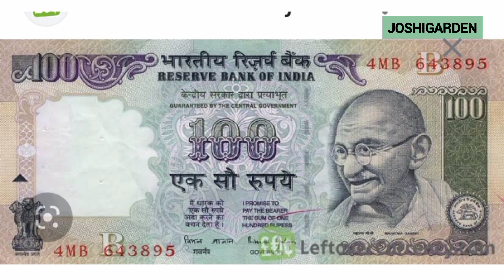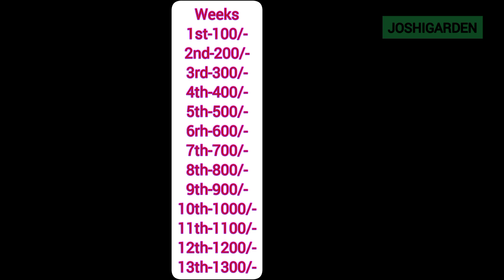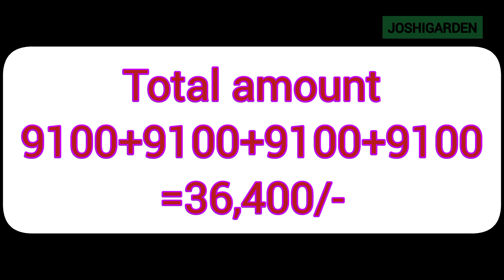100/-ரூபாய் சேமிப்பு திட்டம்/weekly Challenge In tamil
Hi friends and family this video is about money saving... Savings is important in our daily life.. we share small methods and tips to save money..

MONEY CHALLENGE VIDEO

SAVE MONEY THEN MONEY SAVE U

PLEASE DO SUBSCRIB OUR CHANNEL

Save 1,00,000/ by saving daily 10/-